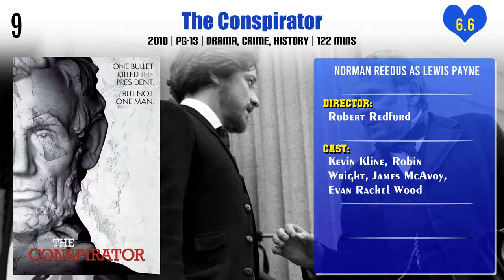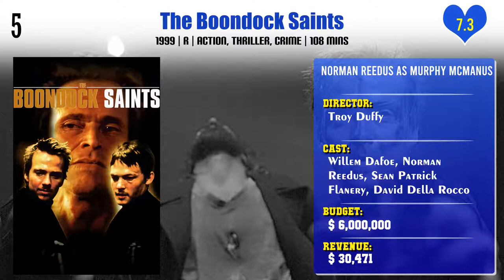Norman Reedus Top 10 Movies | Best 10 Movie of Norman Reedus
Top 10 Movies of Norman Reedus

Find the list of movies by Norman Reedus you can find more information, movie trailers, posters, reviews, youtube links in below link.

The Robot Chicken Walking Dead Special: Look Who's Walking

Pl. Comment down your favorite movie of Norman Reedus